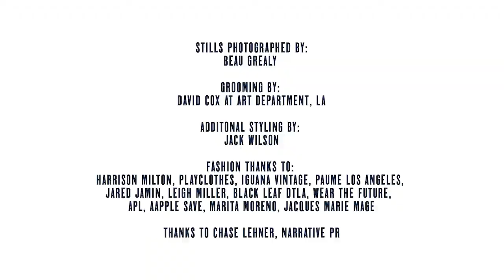Vikings: Valhalla star Sam Corlett BTS | Mr Feelgood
Behind the scenes on our shoot with Sam Corlett, the star of the Netflix blockbuster series Vikings: Valhalla.